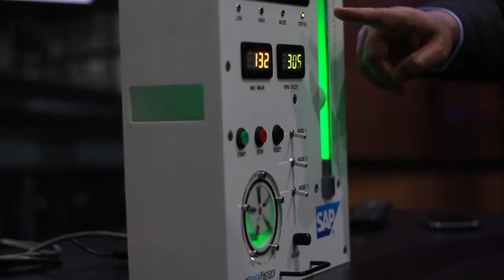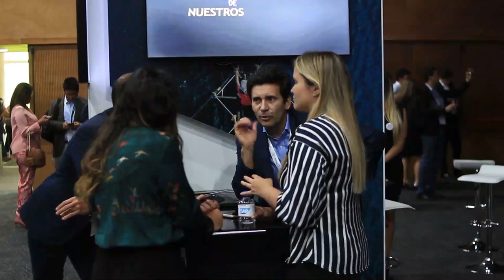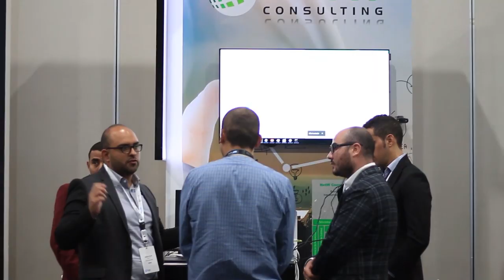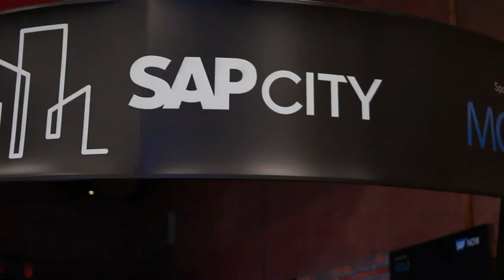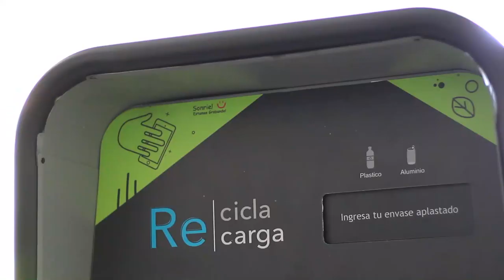Ciudades Inteligentes: retos y oportunidades para las empresas, desde el SAP NOW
El equipo de Negocios en Tu Mundo estuvo en el SAP NOW, un evento donde pudimos conocer el portafolio completo de soluciones SAP, nuevas tecnologías e innovaciones que ayudan a las empresas a enfrentar los desafíos y oportunidades en la economía digital. Este evento es el lugar para comenzar a planificar la transformación digital de los negocio. Encontramos las últimas innovaciones, participará en escenarios en vivo, explorará historias de éxito en diferentes industrias, y mucho más.

Negociosentm